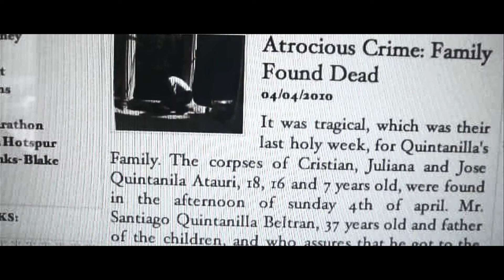Llargmetratges catalans a la Secció Oficial. Sitges 2010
Directors de produccions catalanes que participaran a la secció oficial de la propera edició del Festival Internacional de Cinema Fantàstic de Catalunya. Sitges 2010 van presentar les seves produccions als mitjans de comunicació en el decurs d'un esmorzar que va tenir lloc el dia 30 al restaurant El Principal de Barcelona.

L'acte, organitzat per l'Institut Català de les Indústries Culturals (ICIC), es ve celebrant ja fa uns anys i s'ha convertit en una bona plataforma perquè periodistes i cineastes prenguin un primer contacte, en un ambient distès, abans de la celebració del festival, que tindrà lloc, a la capital del Garraf, del 7 al 17 d'octubre.

El director de l'Institut Català de les Indústries Culturals (ICIC), Antoni Lladó, va obrir l'acte destacant el paper que estan prenent les pel·lícules de producció catalana tant a nivell nacional com internacional i va encoratjar els directors a seguir endavant amb la seva tasca. Per la seva banda, els responsables dels films van fer una breu intervenció per presentar els seus treballs i per dir que n'esperaven d'ells.

A banda de les deu pel·lícules que participaran en la secció oficial del festival, nou llargmetratges més i 17 curtmetratges de producció catalana competiran també en el certamen d'enguany. Les seleccionades per a la secció oficial són:

Los ojos de Julia, de Guillem Morales, que inaugurarà el festival
14 días con Víctor, de Román Parrado
Atrocius, de Fernando Barreda Luna
Agnosia, d'Eugenio Mira
De mayor quiero ser soldado, de Christian Molina
Uncle Bonmee who can recall his past lives, d'Apichatpong Weerasethakul
Finisterrae, de Sergio Caballero
Lo más importante de la vida es no haber muerto, d'Olivier Pictet, Pablo Martín Torrado i Marc Recuenco.
La nit que va morir l'Elvis, d'Oriol Ferrer
Fin, de Luis Sampieri